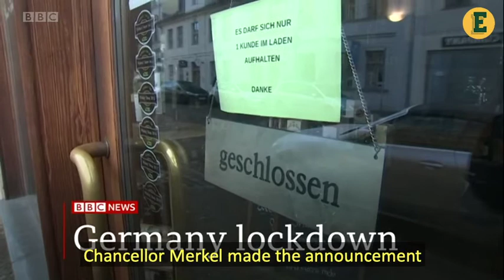2021 3 23 1 One minute World News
Police in Colorado now confirm ten people have been killed in a shooting at a supermarket in Boulder.
科罗拉多州警方现在证实，博尔德市一家超市发生枪击案，造成10人死亡。
Among the victims is a local police officer Eric Talley who was the first responder on the scene.
遇难者中有一名当地警官埃里克·塔利，他是现场的第一个响应人员。
One man is in custody.
一名男子被拘留。
Police describe him as a “person of interest”.
警方将他描述为“涉案人员”。
And they say there is no continuing threat to the public.
他们说，对公众没有持续的威胁。

Several western countries have announced sanctions against officials in China over the human rights abuses against the Uighur population in Xinjiang.
几个西方国家已宣布对中国官员实施制裁，原因是他们侵犯了新疆维吾尔族人的人权。
The sanctions are part of a coordinated effort by the European Union, the UK, Canada and the United States.
这些制裁是欧盟、英国、加拿大和美国协调努力的一部分。

Germany is extending its current lockdown for another three weeks and asking people to stay at home for five days over Easter.
德国将目前的封锁再延长三周，并要求人们在复活节期间呆在家里五天。
Shops will remain closed and many religious events will be cancelled.
商店将继续关闭，许多宗教活动将被取消。
Chancellor Merkel made the announcement after negotiations with 16 regional authorities that went into the early hours.
默克尔总理在与16个地区当局进行谈判后宣布了这一消息，谈判一直持续到凌晨。